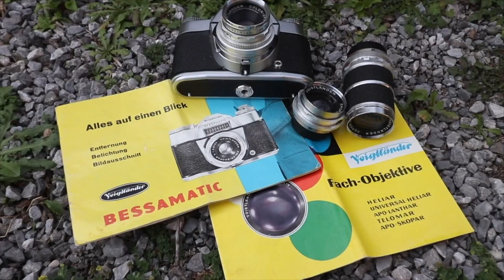Bilder von der Voigtländer Bessamatic - Misserfolg bei der Negativentwicklung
Bei der Entwicklung der Negative habe ich Fehler begangen und den Film ruiniert, deshalb keine Bilder der Voigtländer Bessamatic!